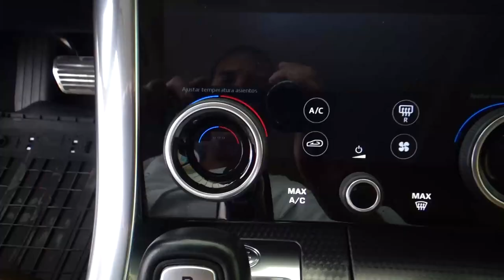Land Rover / Range Rover Sport / 2021 - 20038